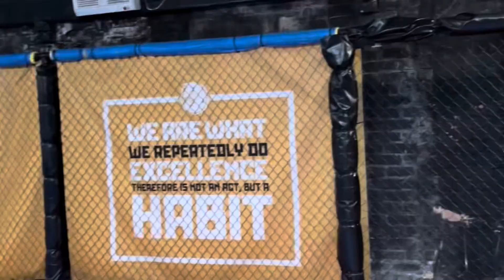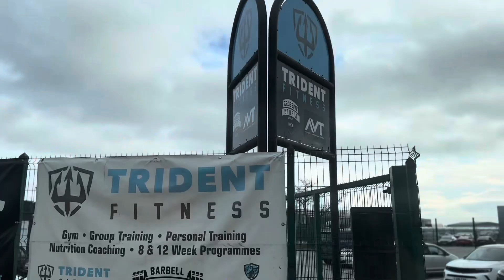Forging Steel - Series 3: Episode 3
Go behind the scenes of an MMA promotion and see what everyday life is like. In Forging Steel - Series 3: Episode 3, you get to learn about what we do when we visit gyms across the UK.